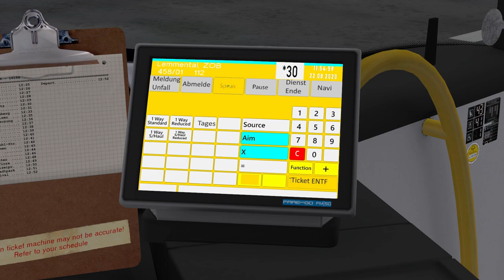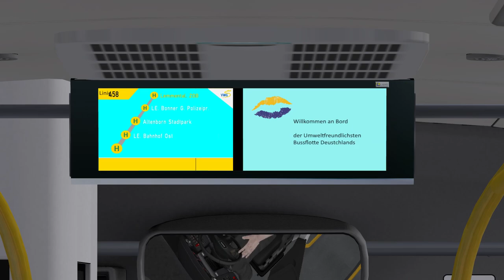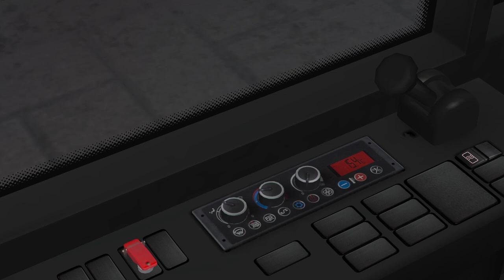OMSI 2 – MAN A20 Ü der VWG Oldenburg (Reworked)